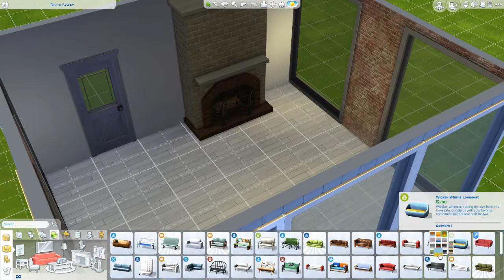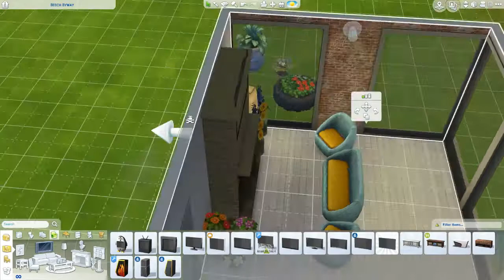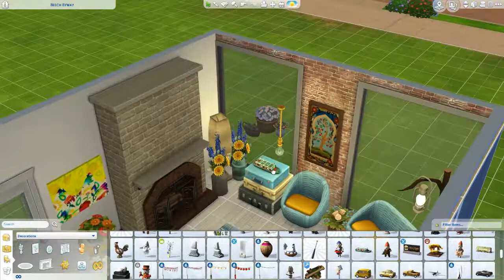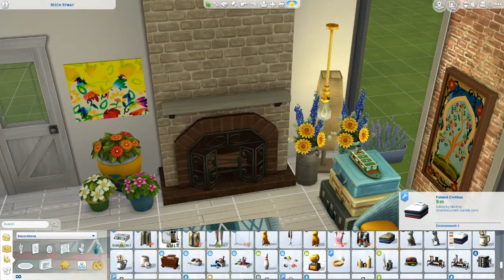Bright Patio/SunRoom Build | Sims 4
Hey guys! I hope you all enjoyed!